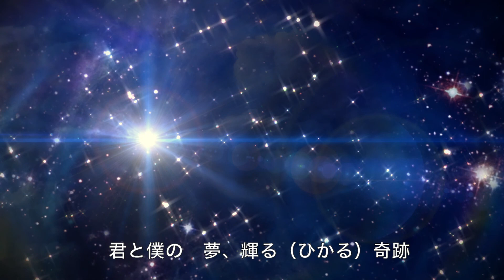光輝へ 〜Hikarihe〜 By Sasha Y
Sasha Y : Singer Song Writer
「光輝へ 〜Hikarihe〜 」Music Video
遂にFull VersionがYou Tubeにやってきました🎶